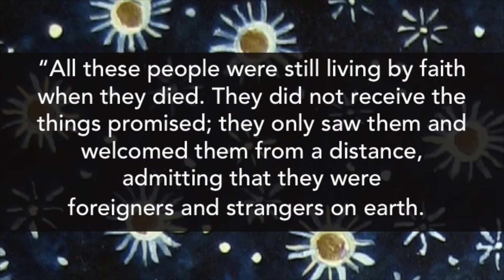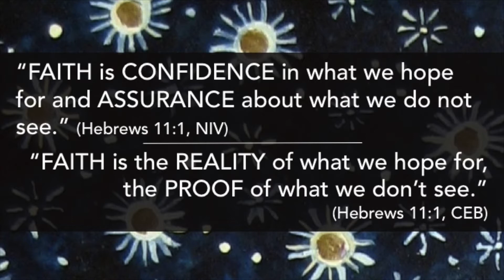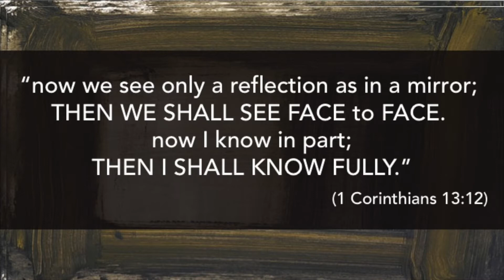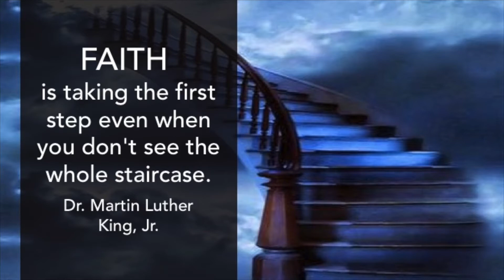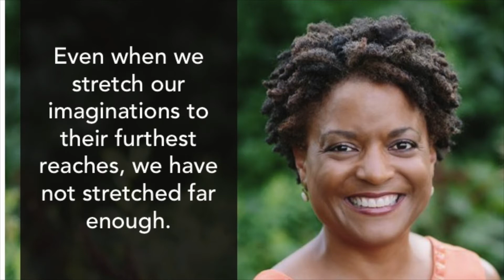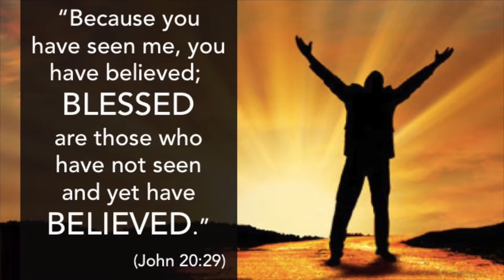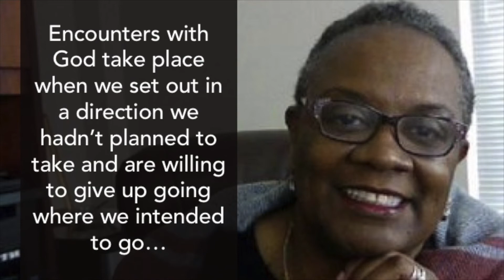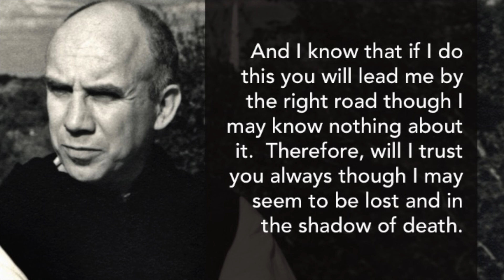Seeing the Unseen | June 3, 2018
Pastor Vance delivers this message on having faith in what we cannot see.